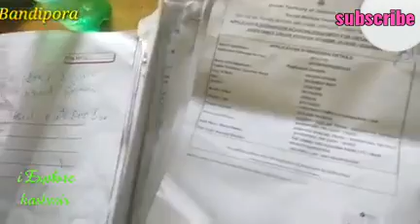*Elderly man dies in queue while waiting to submit old age pension form in Bandipora*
Bandipora, Dec 20 (KNO): In a shocking incident, an elderly man died while waiting in a queue to submit old age pension form in north Kashmir's Bandipora district on Tuesday.

An official told that the man suddenly collapsed  while he was waiting in queue to submit old age pension form at Tehsil Social Welfare Office Bandipora.

He said soon after he was rushed to district hospital Bandipora, where he was declared dead on arrival due to cardiopulmonary arrest as the suspected cause of death.

The official identified him as Sonaullah Bhat (62) son Ghulam Hassan Bhat of Malangam.

Meanwhile, a police official while confirming the incident said the man died of natural death and his body has been handed over to police after legal formalities*